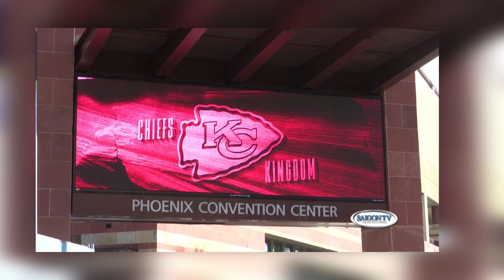Tin Cuối Tuần 2/11/23 | Bản Tin Cuối 📺 Vé xem Super Bowl có giá trung bình $6,800 usd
SAIGON TV📺